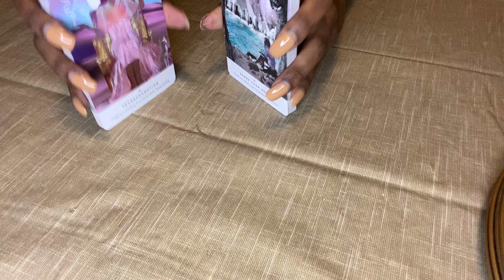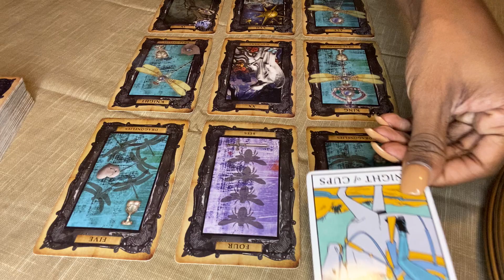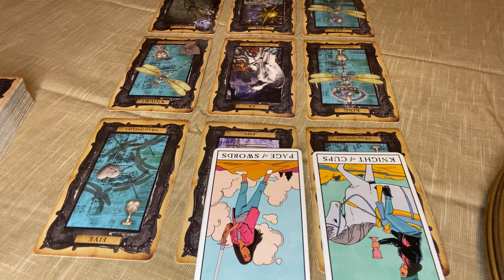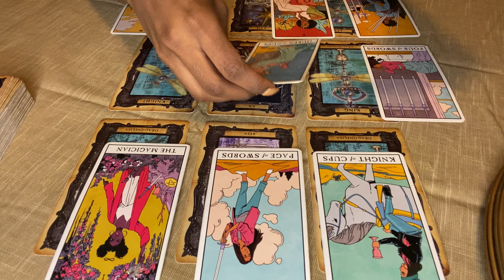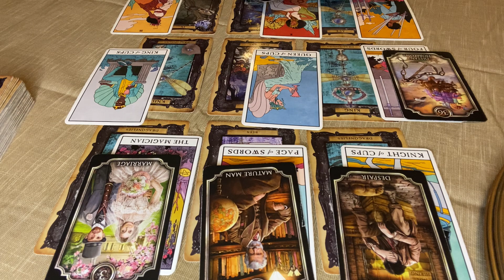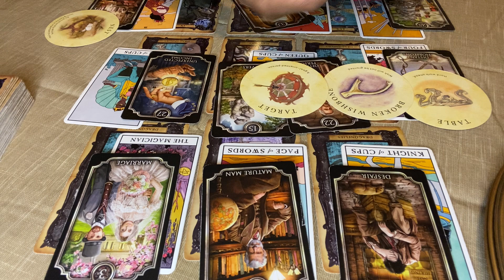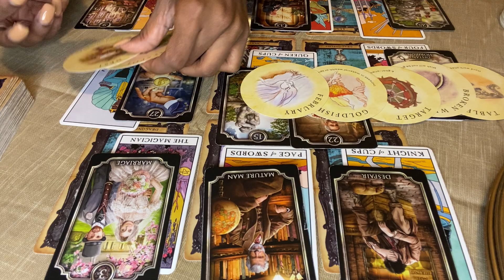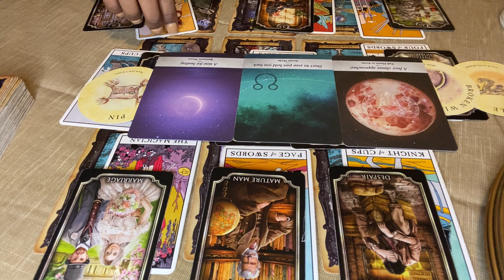Capricorn Love Reading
Thank You for the love and support on this channel! I appreciate it a lot.